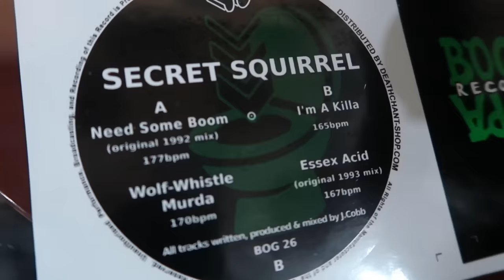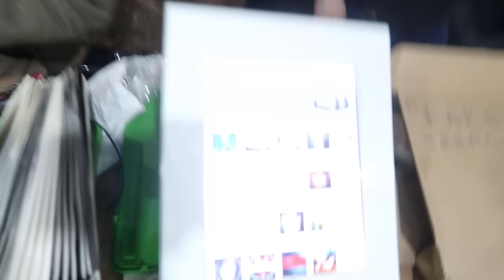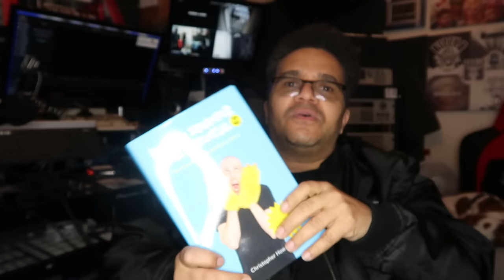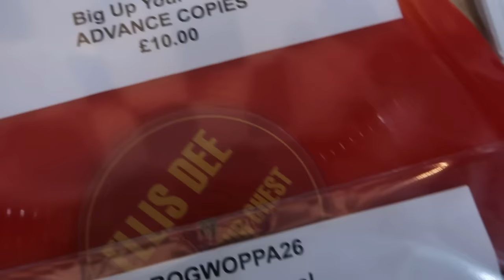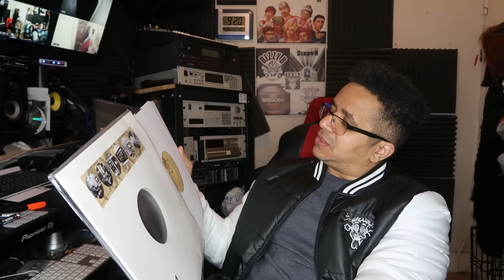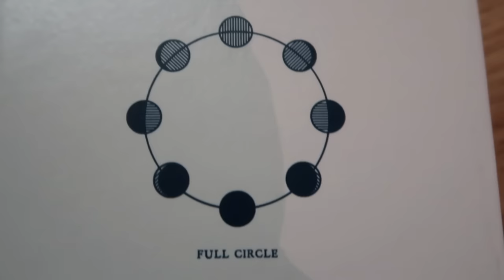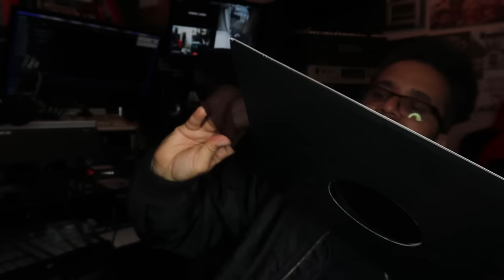My Haul at the Legendary Clashmouth Drum & Bass Record Fair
Folks , this is the worlds first Drum and bass record fair, The scene needed this link at the house of vans london, The only prehistoric thing comparable to this since social media, is the links that we used to have a the legendary Music House, JTS and metropolis  dub plate cutting venues.
The independent Uk Music scene has now evolved for the better.
Vinyl sales in recent years had taken a plummet due to the stormy whirlwind transition into the new digital download age.

 Fast forward a decade: formats have now settled, things have now found a balance between formats. The demand for the warm sound and tangible element of vinyl has returned once again. And as people now want something to hold, Collect and cherish drum and bass memorabilia, Record vinyl and merchandise is now back in demand, With the production of new "retro style turntables" on the rise.   Back catalogue vinyl is now re surfacing in the underground scene and commercial shop sales, I would say vinyl is here to stay , But as formats can change at the life of a dog, I'd say grab it whilst you can peeps and enjoy the moment whilst its here.

Last year alone Vinyl sales in the UK hit over a one  million copies, which is an all time record since the digital download age and ipod launch in 2001.

 The great thing is now with digital downloads and vinyl working side by side, Artists can now promote their tunes independently in multiple formats through their websites and social media. This in turn creates a  world wide possibility of sales and a greater chance of reaching a wider global audience.

I believe that we are entering a time one of the greatest times in history for UK independent music where there is so much opportunity for artists to promote their own labels and merchandise. Clash mouth symbolises the birth of just that.

This is my haul at the Clashmouth Drum & Bass Record Fair , which shows only a small portion of whats available.

Bizzy B Science